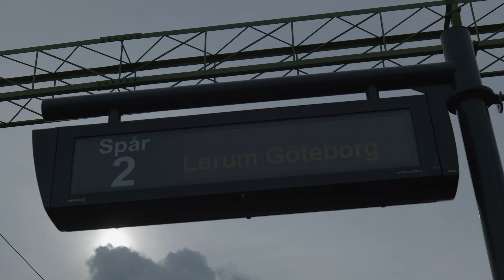Det jag saknar mest med vanlife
Berättar om vad jag saknar när jag bor i van. Det är kanske inte vad andra skulle säga att dom skulle sakna mest..

Följ för att se hur det går i framtiden och klicka på klockan så ni får se när jag släpper en video!